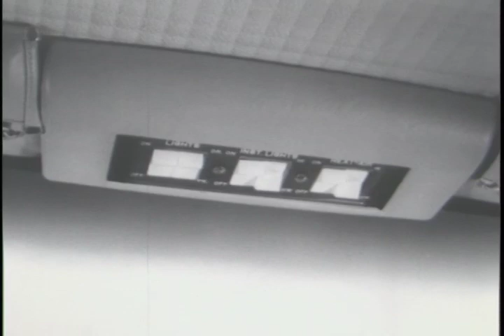Studebaker Avanti Preview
The Studebaker Avanti was a personal luxury coupé built by the Studebaker Corporation between June 1962 and December 1963. It was developed at the direction of the automaker's president, Sherwood Egbert.

"The car's design theme is the result of sketches Sherwood Egbert "doodled" on a jet-plane flight west from Chicago 37 days after becoming president of Studebaker in February, 1961."  Designed by Raymond Loewy's team of Tom Kellogg, Bob Andrews and John Ebstein on a 40-day crash program, the Avanti featured a radical fiberglass body design mounted on a modified Studebaker Lark Daytona 109-inch convertible chassis with a modified 289 Hawk engine. The car was fitted with front disc-brakes which were British Dunlop designed units, made under license by Bendix, "the first American production model to offer them." A Paxton supercharger was offered as an option.

The plan was to build the car bodies at Molded Fibreglass Body Co., at Ashtabula, Ohio, the same company that built the fibreglass panels for the Chevrolet Corvette back in 1953. Egbert planned to sell 20,000 Avantis in 1962, but could build only 1,200.

S058